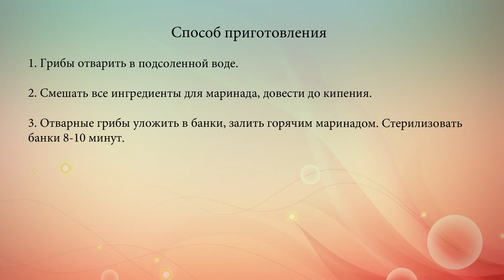Маринад для грибов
Маринованные грибы приготовить не трудно: нужно отварить их до готовности, уложить в банки, залить маринадом и простерилизовать.